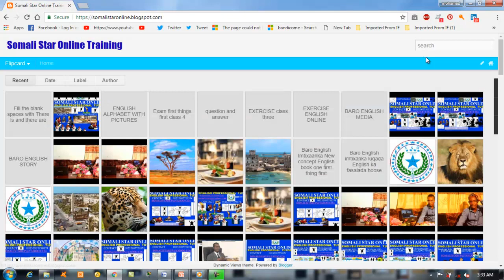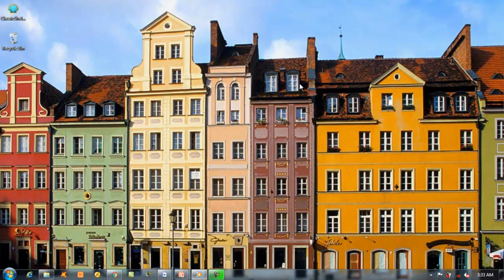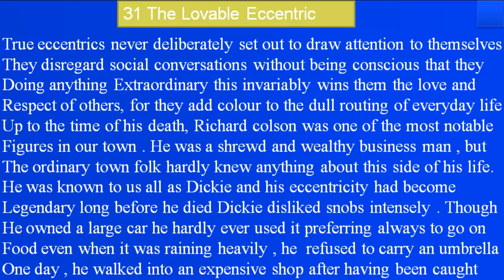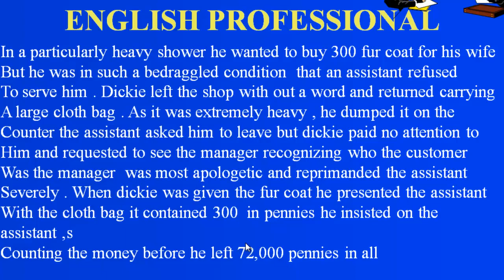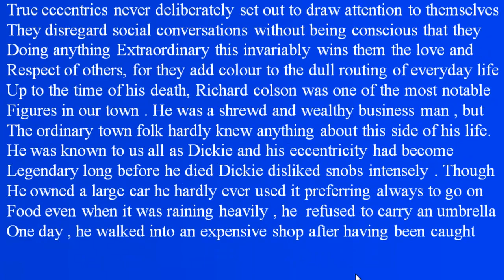Baro English New Concept (Developing skills )Lesson 31